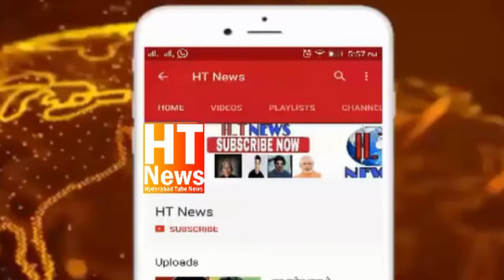Aimim New Candidate For Rajendra Nagar Swamy Yadav Filed Nominations Thanks Asadowaisi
AIMIM Rajendra Nagar MLA Candidate Mandagiri Swamy Yadav filed nomination papers at the returning Office in Hyderabad